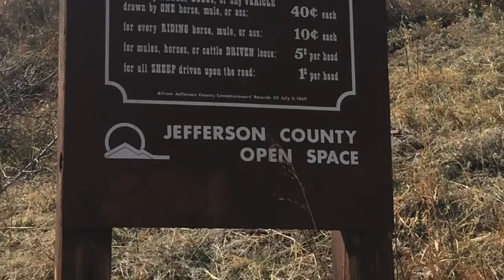Apex Trail Mar 2017